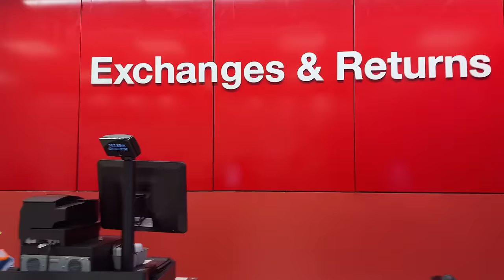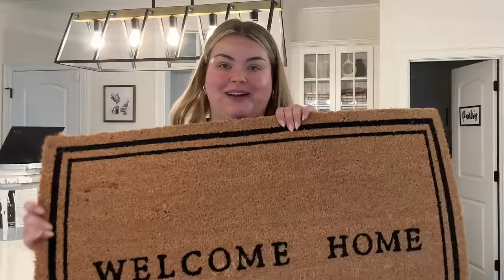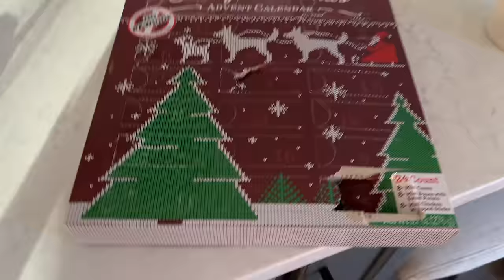THE START OF 2023 VLOG | NYE PARTY, HOME REFRESH + TARGET RUN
Save 33% on your first Native Plastic-Free Deodorant Pack - normally $39, you’ll get it for $26! and use my code RODRIGUEZ